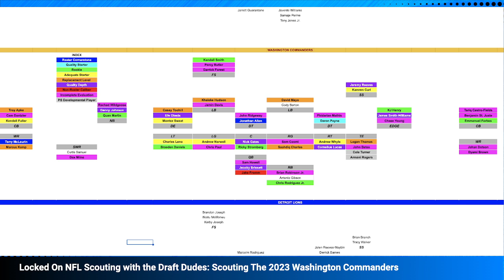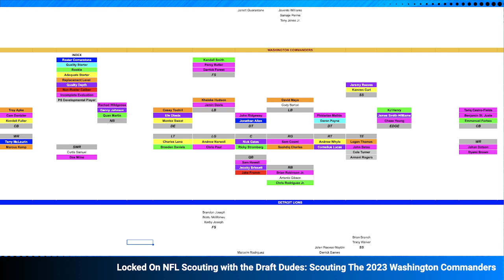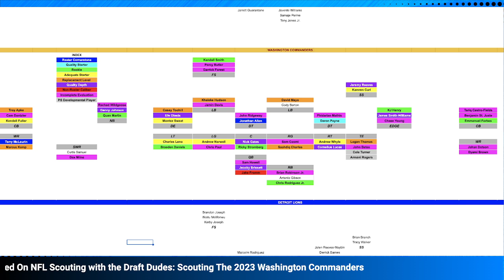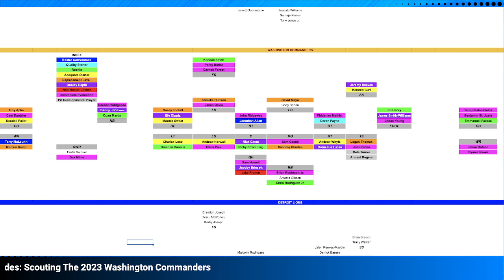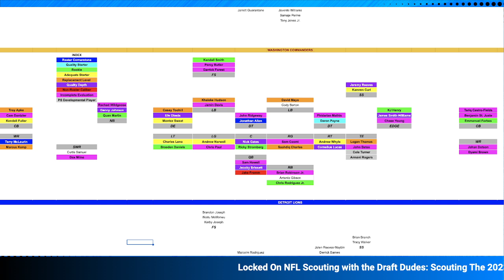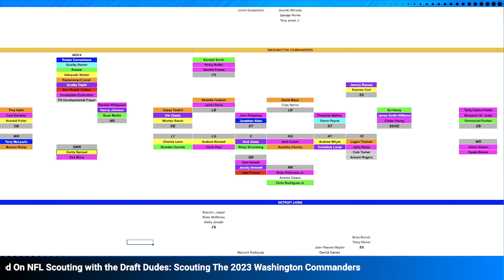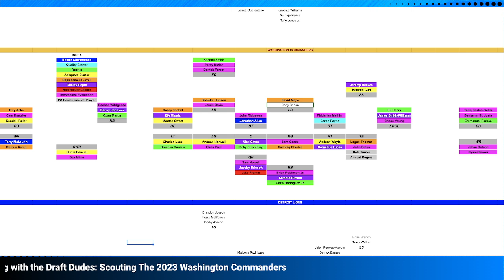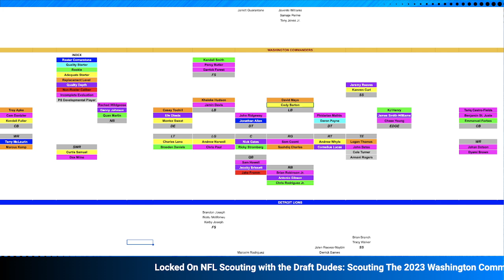Washington Commanders State of the Roster entering 2023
The Washington Commanders take center stage as we continue our 2023 State of the Roster Series. How does the supporting cast around Sam Howell measure up as he enters his second season and presumed first as a starter? With key players Brian Robinson, Antonio Gibson, Terry McLaurin, Jahan Dotson, Curtis Samuel, Chase Young, Daron Payne, Jon Allen, Montez Sweat, Jamin Davis, Emmanuel Forbes, Kendall Fuller, Darrick Forest, Kamren Curl and Cody Barton what can we expect from Ron Rivera's team? On today's episode, Joe Marino and Kyle Crabbs break down the Washington Commanders from every angle.